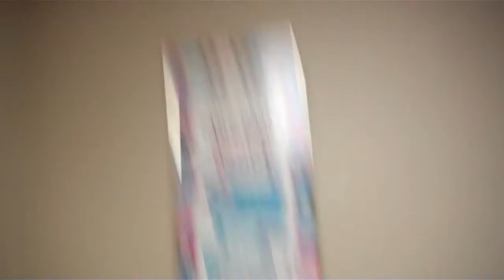Universal Rundle Athens toilet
Video shot November 13, 2011